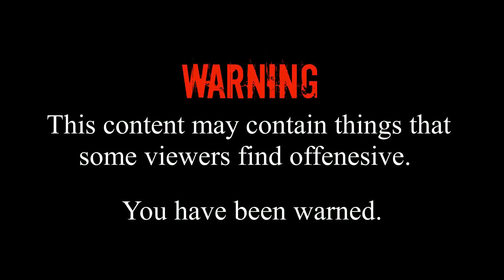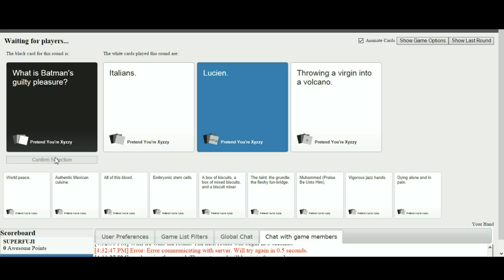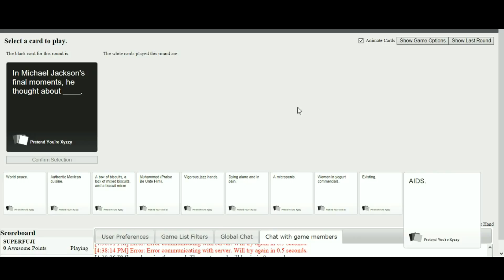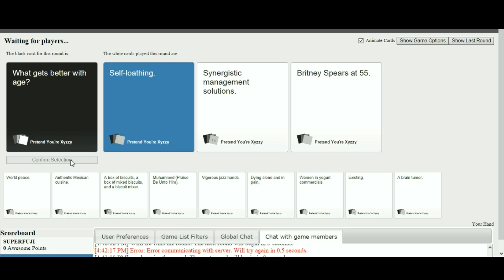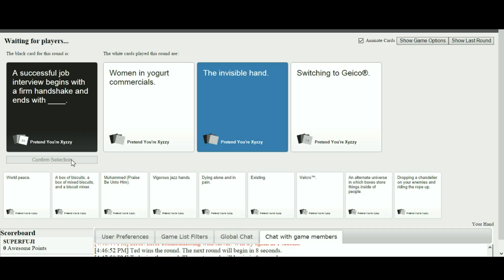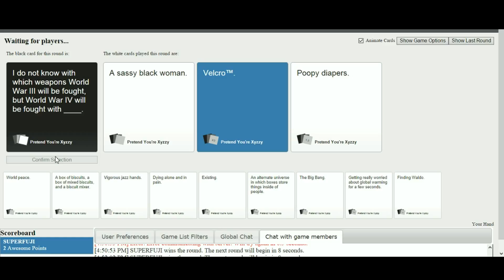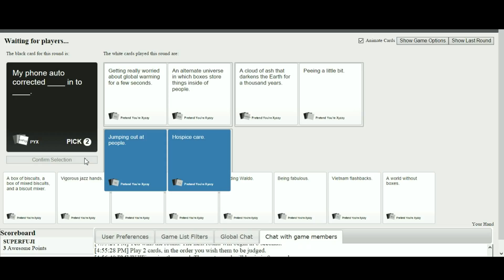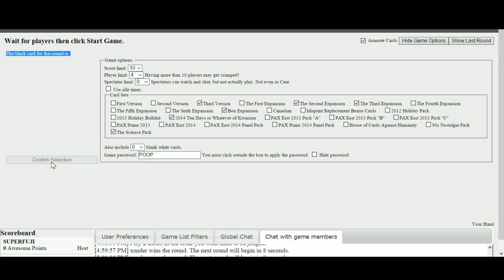Let's Play Cards Against Humanity Ep. 6 | Death By Snu Snu.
That's right, it's back.  Join my friends and I as we get down and dirty.  We might even go down the path of just straight nasty.